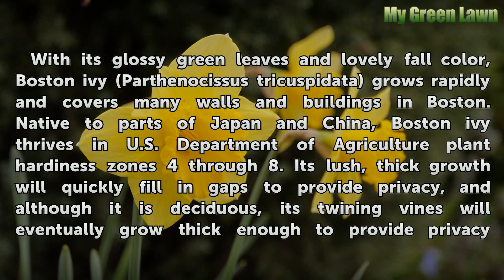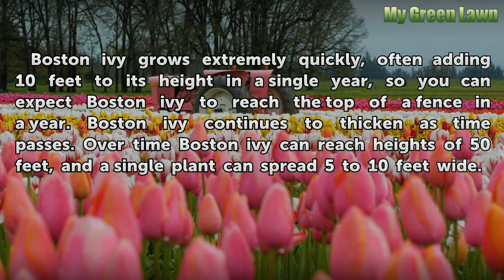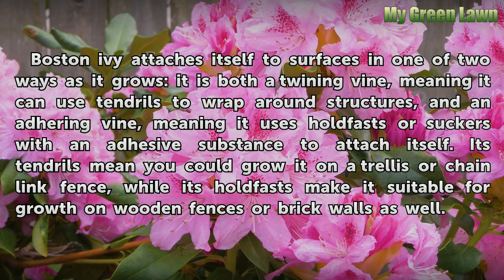How Long Does It Take Boston Ivy to Cover a Fence?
How Long Does It Take Boston Ivy to Cover a Fence?. With its glossy green leaves and lovely fall color, Boston ivy (Parthenocissus tricuspidata) grows rapidly and covers many walls and buildings in Boston. Native to parts of Japan and China, Boston ivy thrives in U.S. Department of Agriculture plant hardiness zones 4 through 8. Its lush, thick...

Table of contents How Long Does It Take Boston Ivy to Cover a Fence?
Identification 00:51
Growth and Size 01:18
Fence Types 01:46
Management 02:21